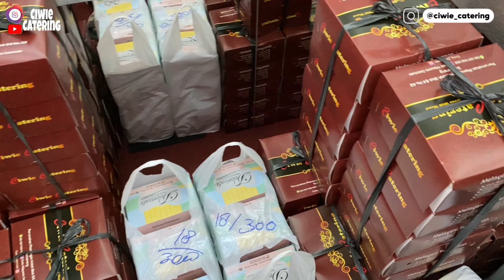PESANAN 300 NASI BOX DAN 300 SNACK‼️ JAM 07.00 PAGI SUDAH OTW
Pesanan 300 nasi box dan 300 snack. Jam 07.00 pagi sudah otw kerja sejak malam.

Jangan lupa tonton video lainnya gais. 🥰❤

👉 250 SNACK BOX Rp13.000 ‼️CEK KEBUTUHAN BAHANNYA

👉 IDE MENU SNACK BOX‼️RESEP PUTU AYU KEJU

👉 NASI KRAWU KHAS GRESIK DENGAN TOPPING 3 JENIS SERUNDENG ‼️LAUK DAGING EMPAL KELEM

👉 NASI BERKATAN SPESIAL PAKAI AYAM PEJANTAN‼️NASI BUNGKUS DAUN PISANG

👉 RESEP SAYUR LODEH UNTUK NASI BOX‼️BONUS RESEP SAMBAL TERASI